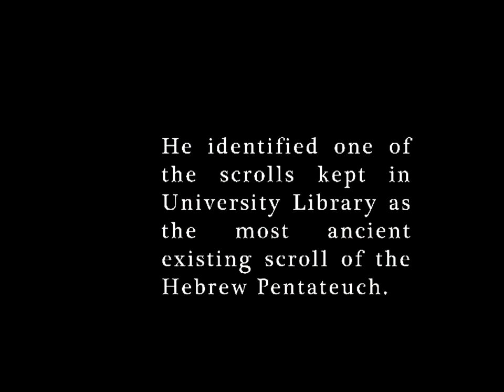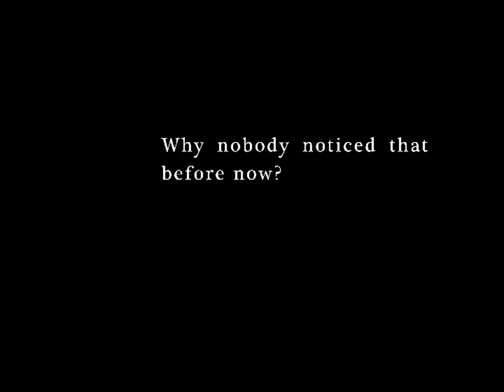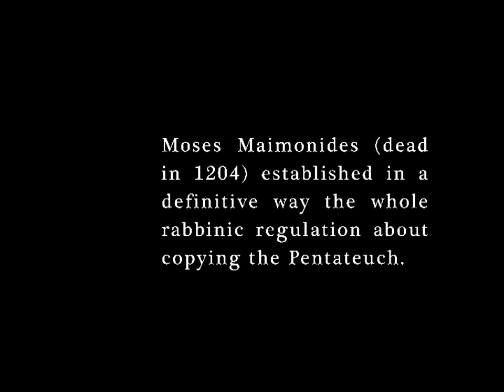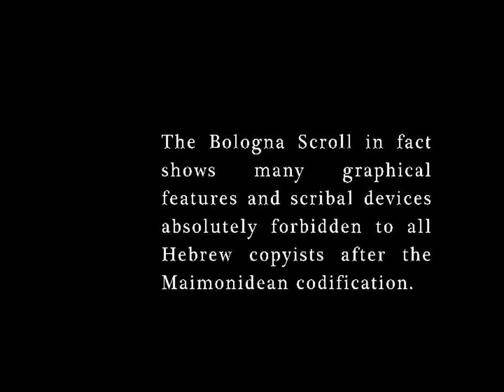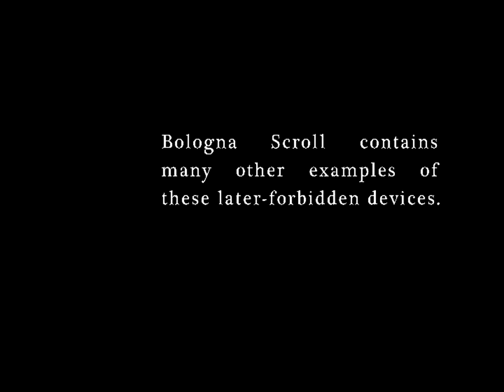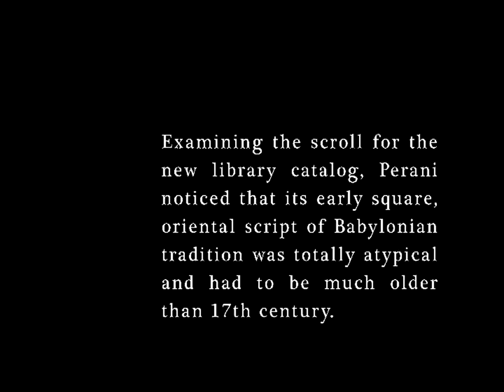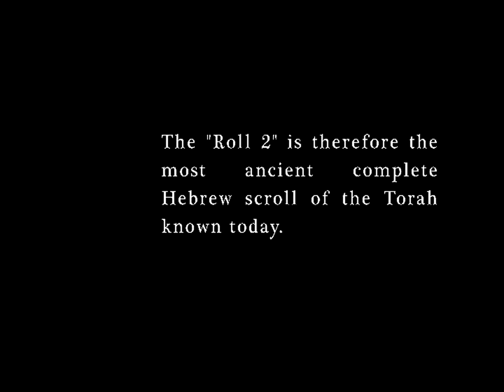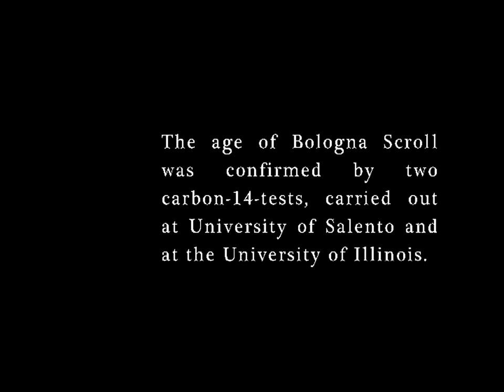Bologna Scroll - the most ancient Torah scroll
Recording of a meeting with Mauro Perani - italian professor of Hebrew, who identified one of the scrolls kept in University Library in Bologna as the oldest complete Torah scroll in the world. This discovery was first presented to public 23rd May 2013 at Jagiellonian University, thanks to the efforts made by the scientific council of Centre for Comparative Studies of Civilizations.

Nagranie ze spotkania z włoskim profesorem hebraistyki - Mauro Peranim - który zidentyfikował jeden ze zwojów przechowywanych w Bibliotece Uniwersyteckiej w Bolonii jako najstarszy kompletny zwój Tory na świecie. Pierwsza publiczna prezentacja odkrycia Peraniego odbyła się 23 maja 2013 roku w budynku Collegium Maius UJ dzięki staraniom kadry naukowej Katedry Porównawczych Studiów Cywilizacji.